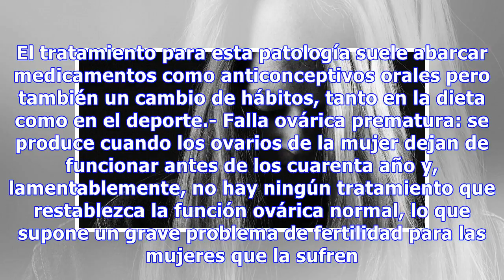5 enfermedades que pueden afectar a los ovarios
5 enfermedades que pueden afectar a los ovarios
Los ovarios están situados en la pelvis, uno a cada lado del útero y, como seguro sabéis ya, son los órganos encargados de producir los óvulos. Lo que a lo mejor no sabéis, es que también producen dos hormonas muy importantes: el estrógeno y la progesterona. Así, los ovarios están íntimamente ligado...